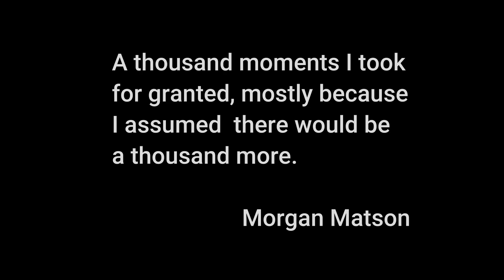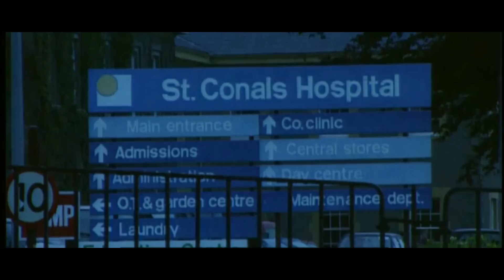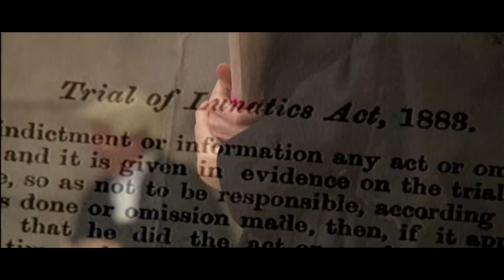The case of Annie and Anne, a sad ending for two beautiful lives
John Gallagher couldn't take no for an answer and decided he would take the  lives of Annie and Anne . If he couldn't have her no one could and because of the Laws of Ireland he got away with it.